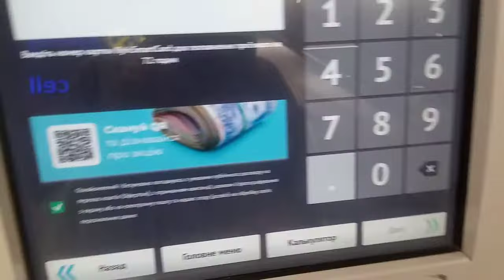как пополнить транспортную карту Киев Цифровой для проезда в Киевпасстранса в терминалах сити24